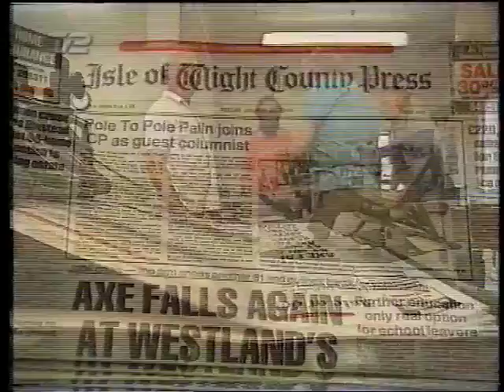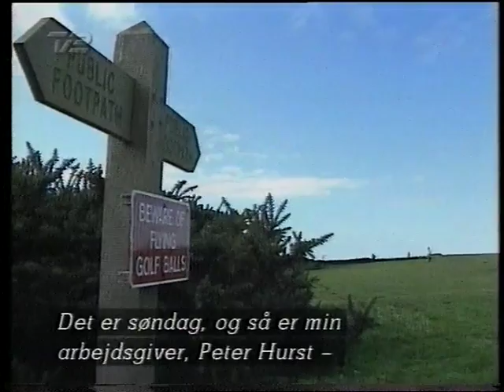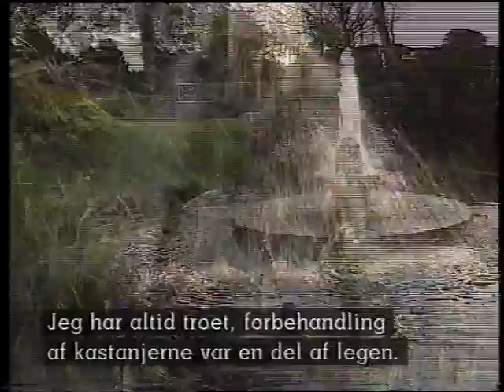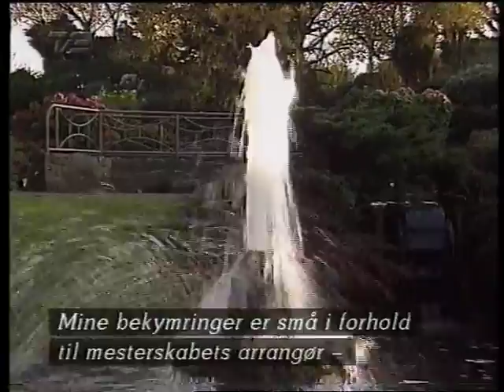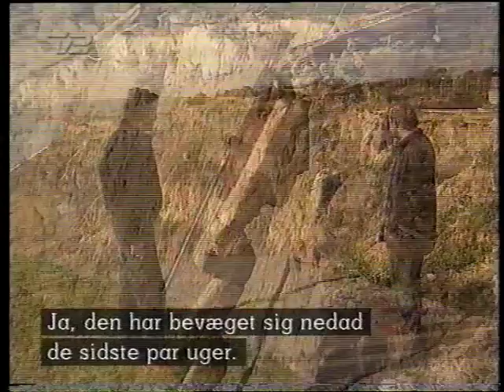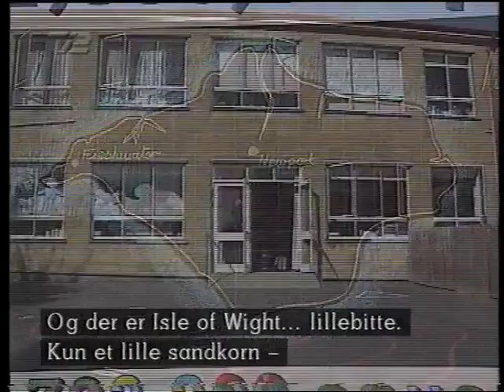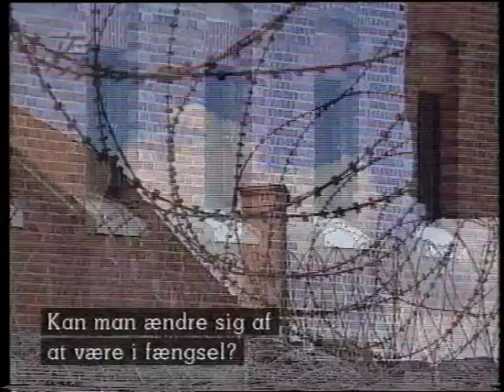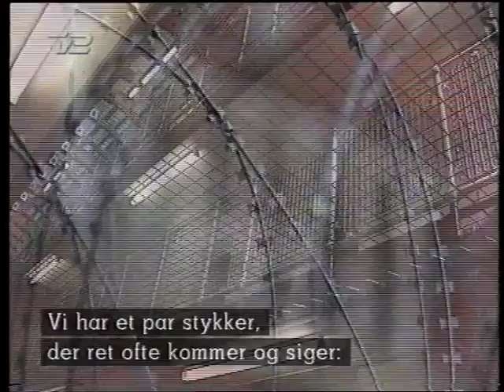Palin's Column, Part 4-4 (1994)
Palin's Column - Michael Palin visit the Isle of Wight
Episode 4: I Came, I Saw, I Conkered
He explores the ins and outs of a conker tournament and Parkhurst Jail.